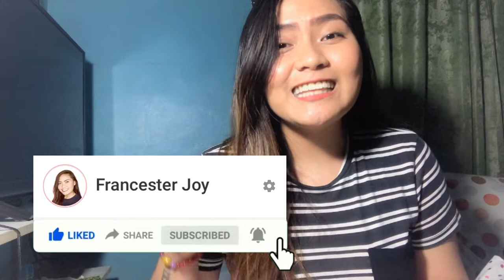GARLIC BUTTERED SHRIMP with COCA COLA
Pang ulam menu this week! ❤️
EDITOR: Kinemaster
CAMERA: IPHONE 8+